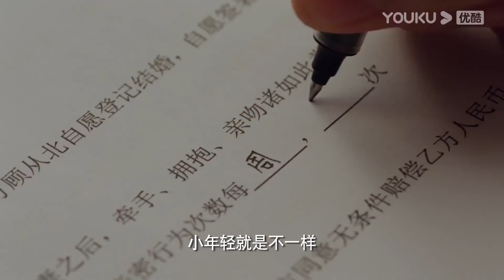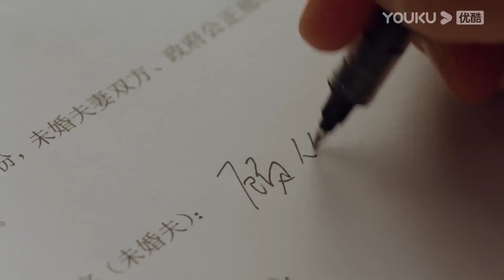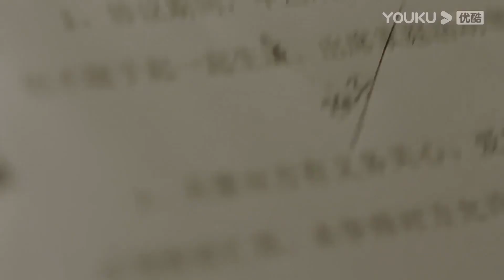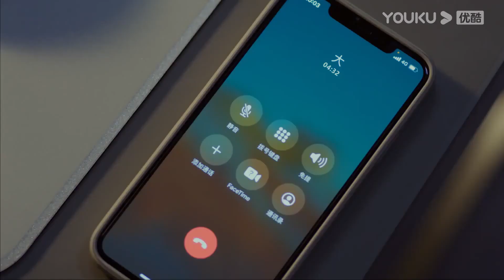小奶狗吻技太好，女霸總欲罷不能，羞澀簽下協議：要一周激情七次！【别跟姐姐撒野 Destined to Meet You】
【劇情簡介】
金朝集团单身未婚的总经理金蓉蓉邂逅见义勇为的年轻男孩顾从北，并在相亲之际意外得知顾从北是顾氏集团不受待见的第三个儿子。为了解决现实困境，迅速结婚的两人在婚后逐渐走近彼此内心，并携手克服了笼罩在两人内心的那段往事阴影。